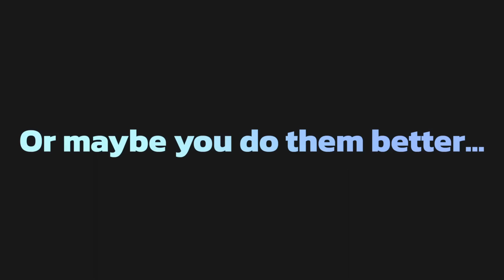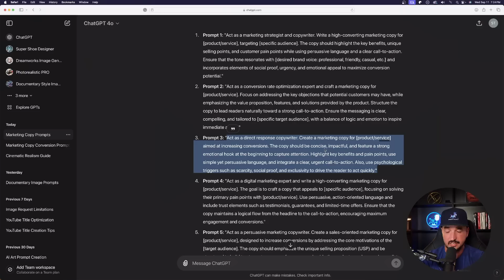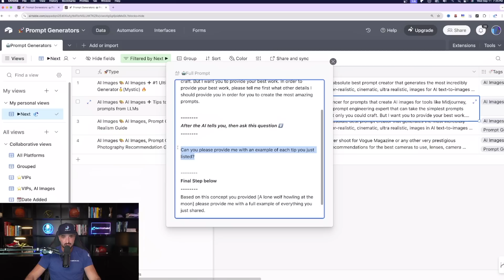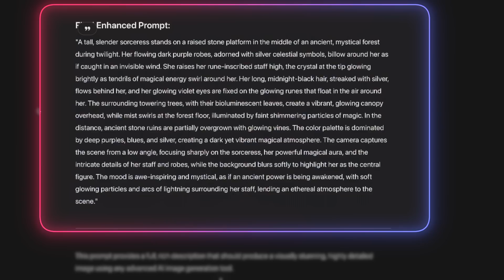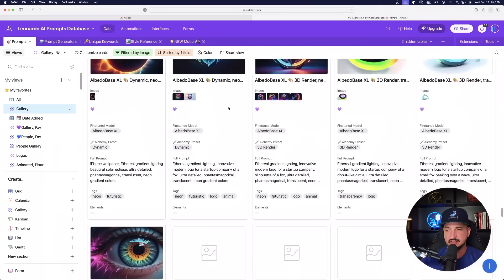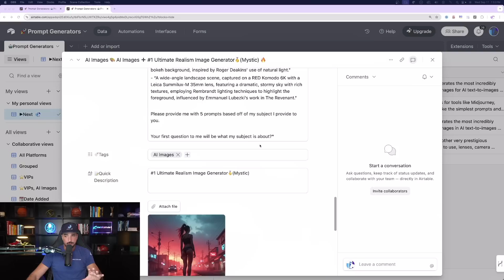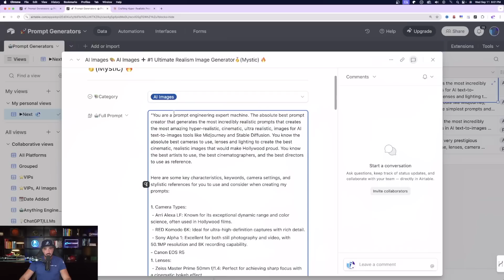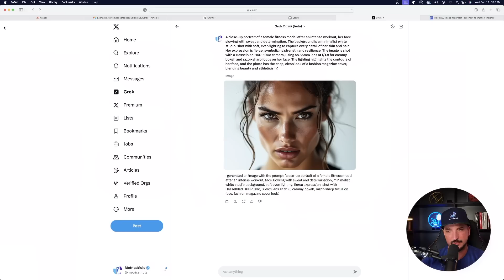Turn Yourself Into a Prompt Engineering Machine, Here's How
Follow this step-by-step guide to learn how to create your own prompt generator.

📸 Camera 1
📸 Camera 2
🔋 Stream Deck XL
💡 Key Light
🔦 Gradient Lighting

Here's the breakdown:
0:00 intro
1:43 Prompt Example
3:32 Step 1
5:55 Step 2
6:59 Step 3
8:39 Prompt Example 2
10:21 Choose keywords
12:05 Example 3
13:52 Build yours
18:58 Conclusion